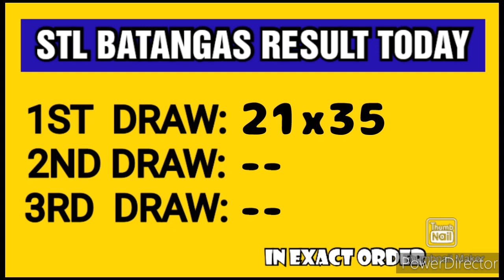STL BATANGAS RESULT TODAY 1ST DRAW MARCH 17, 2023 11AM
1ST DRAW, STL BATANGAS MARCH 17, 2023 11AM